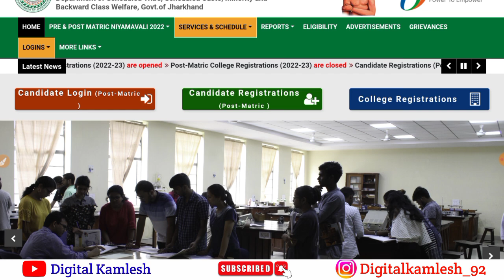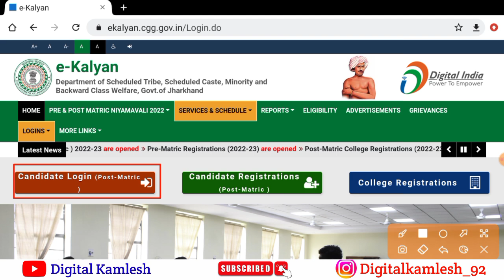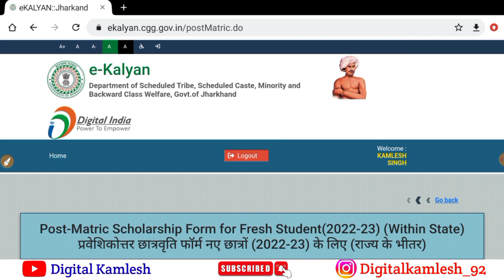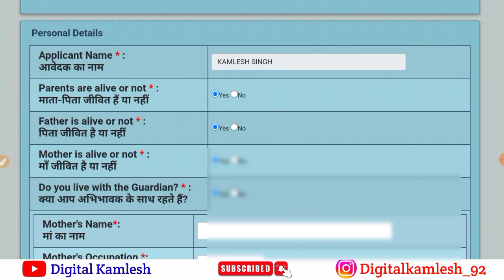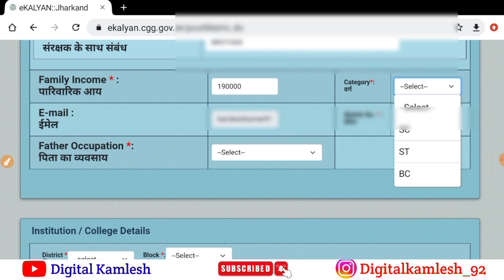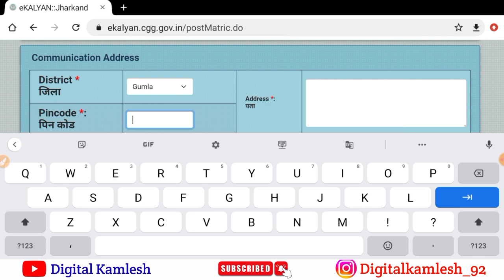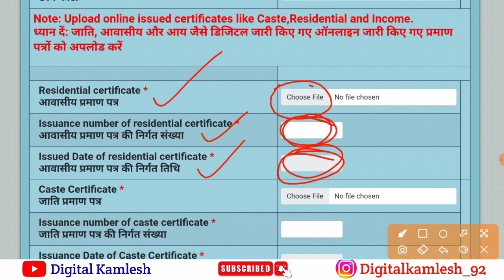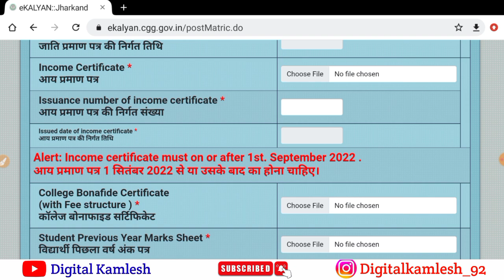ekalyan Scholarship 2023 apply कैसे करे | e Kalyan Scholarship 2022-23 Online Apply kaise kare ✅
ekalyan 2022-23
ict academy
e kalyan new 2022-23
e kalyan payment kab milega 2022-23
ict academy ,ekalyan 2022-23
e kalyan scholarship kab tak aayega 2022-23
e kalyan scholarship kab tak aayega 2022-23 jharkhand
e kalyan scholarship form kaise bhare 2022-23
jharkhand scholarship
ekalyan 2022-23
ekalyan.cgg.gov.in
kalyan scholarship 2022-23
e kalyan jharkhand scholarship 2022-23
how to apply for e kalyan scholarship 2022-23
ekalyan scholarship 2022-23
sc st scholarship 2022-23
e kalyan 2022-23 ,e kalyan online form bihar
e kalyan online kaise kare
ekalyan 2022-23